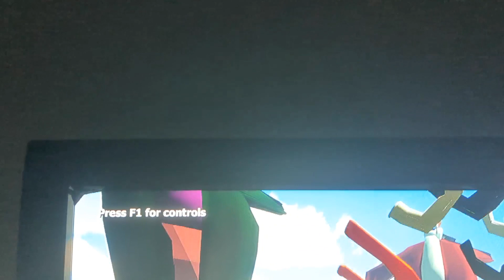Dismantled Elf Party - D Unity Game Trailer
My fun,  and frivolous  Elf Xmas game with a great chance in toppling a giant Santa.